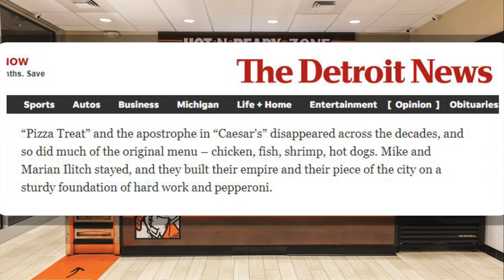Little Caesars: What's the Story Behind the Name?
Have you ever wondered why they call it Little Caesars? In this video, we'll explore the story behind the name, who invented Little Caesars and how it became a popular pizza chain.

Why do they call it Little Caesars? Who invented Little Caesars?
This video explains how the pizza restaurant franchise got their name, "Little Caesars," in the history of the company.

Ah, Little Caesars. Pizza Pizza. Well, at least, you can easily afford two from this place. They are known to be quick and affordable comparing to the other pizza places.

But, why is it called “Little Caesars” in the first place?

Well, the founder former baseball player for the Detroit Tigers, Mike Ilitch, along with his wife Marian, opened their pizza place on May 8, 1959 spending their entire life savings.

It was located on Cherry Hill Road in Garden City, Michigan and that first location is still in operation today.

It was called, Little Caesar’s Pizza Treat. According to The Detroit News.

'Pizza Treat' and the apostrophe in 'Caesar’s' disappeared across the decades, and so did much of the original menu – chicken, fish, shrimp, hot dogs. Mike and Marian Ilitch stayed, and they built their empire and their piece of the city on a sturdy foundation of hard work and pepperoni.

So, why was it called, Little Caesars? Well, it was under the suggestion of his wife, Marian. According to Moneyinc.com,

"The name of the popular pizza chain was given to the establishment by Mike Ilitch’s wife Marian. This was her pet name for her husband. We’re not completely sure why she called him Little Caesar but we’re assuming that it’s because of his Macedonian ancestry. Mike wanted to name the business Pizza Treat, but Marian won the battle over that one."

So, Little Caesars was named after the nickname of the founder from his wife. Now, that’s a slice of information you can carry out.

(Sources)
Other Images From Google Images